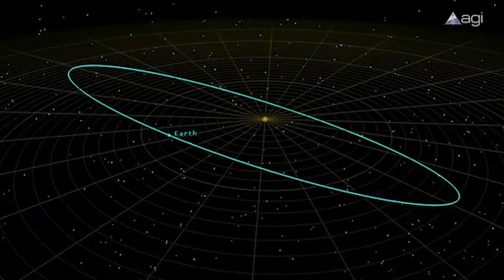Physics professor discusses meteor over Russia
Physics professor, Caroline Simpson, talks about asteroids, meteors and meteorites following the impact on Russia.